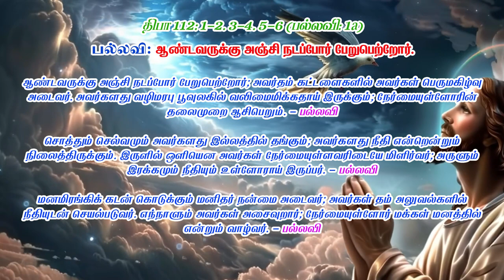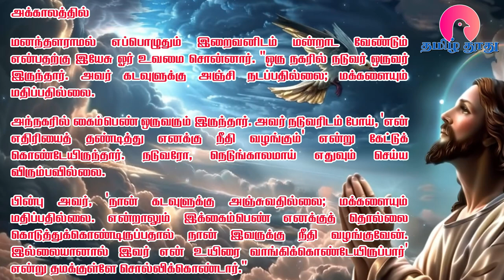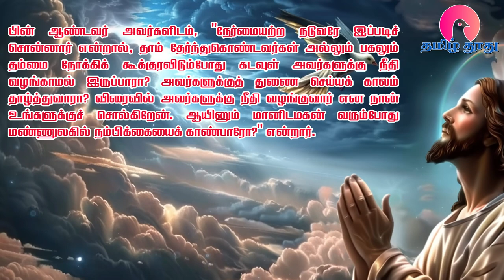16 Nov 2024 | சனி | இன்றைய திருப்பலி வாசகங்கள் | Holy Mass Readings Tamil